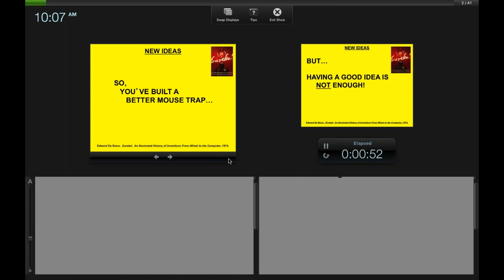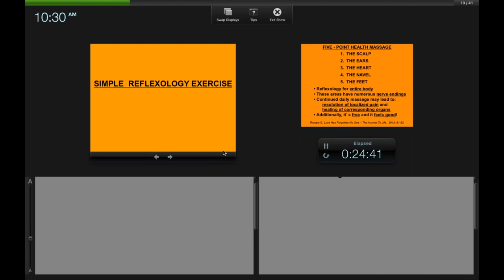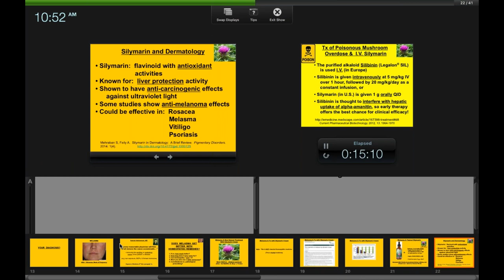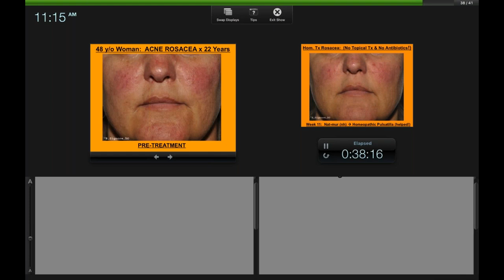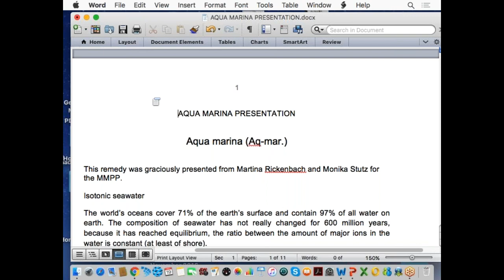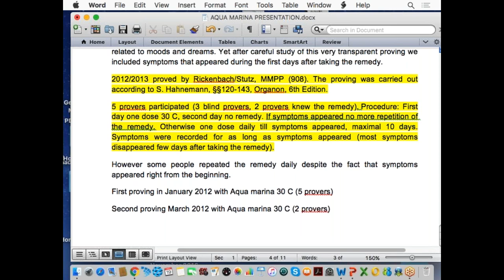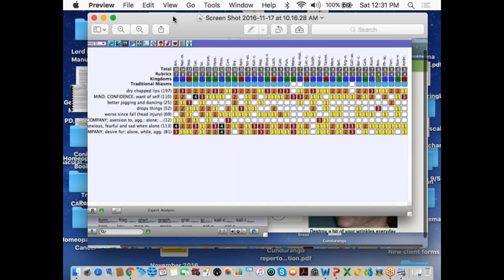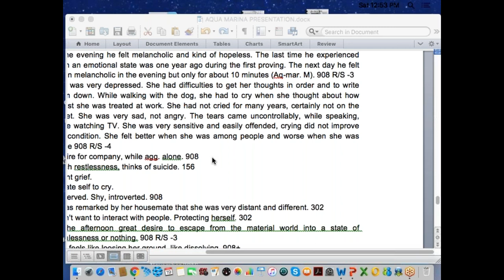Combined IMHA & AVH study group 3